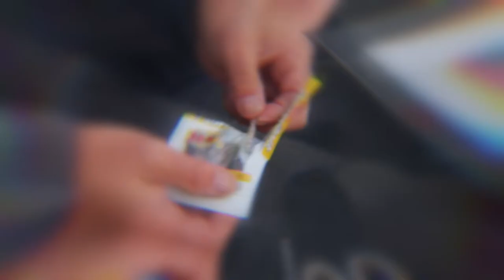Late Season Perch Fishing - Setting the Hook with Brent Bochek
Host Brent Bochek spends a late season morning on Lake Simcoe chasing it's famed Jumbo Perch! Fighting through heavy winds and snow paid off as the day gets nicer and the fish start chewing! We also go home with Brent where he shows you how to clean a perch, which is a technique that can be used to clean almost any fish! where he shows you how to make an easy variation of fish tacos! They are really burritos...but tacos sounds cooler!